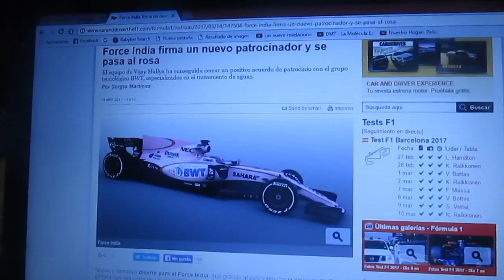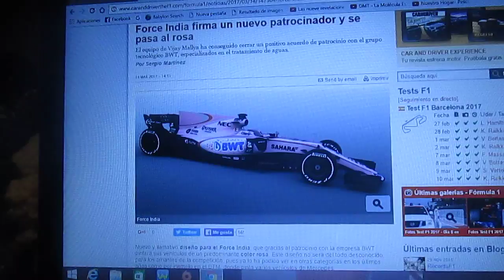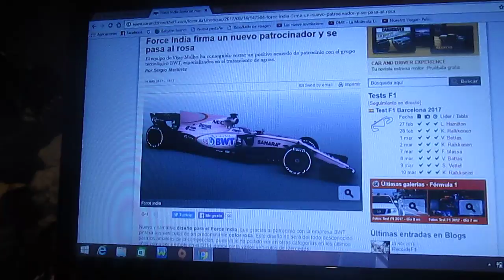Force India firmó un acuerdo de patrocinio con BWT y pinta su monoplaza de color rosa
El conjunto indio de F1 Force India tendrá su VJM10 pintado de color rosa esto debido a que firmó un acuerdo de patrocinio con la empresa de tratamientos de aguas BWT y la misma ha estado de sponsor en otras categorías del automovilismo mundial